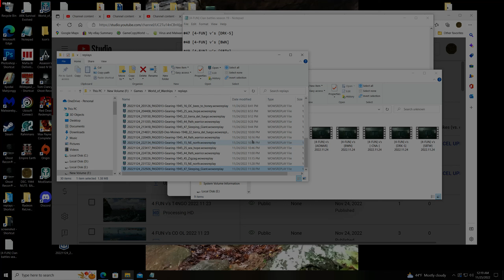4 FUN v's IHW 2022 11 25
[4-FUN] v's [IHW]